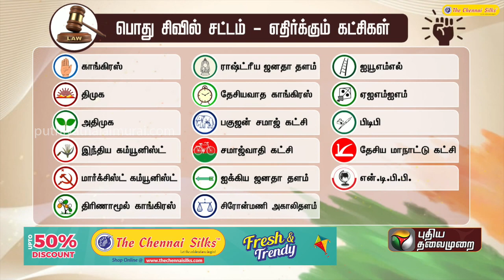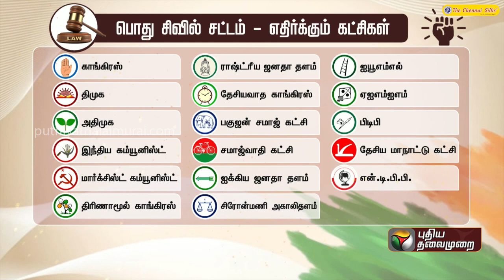பொது சிவில் சட்டம்- எதிர்க்கும் கட்சிகள்! | Uniform Civil Code | PTT